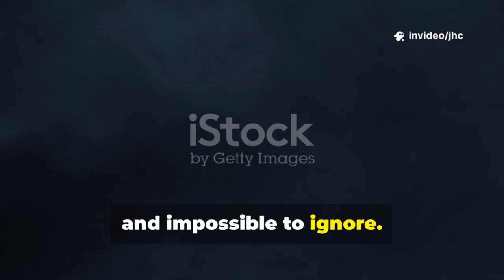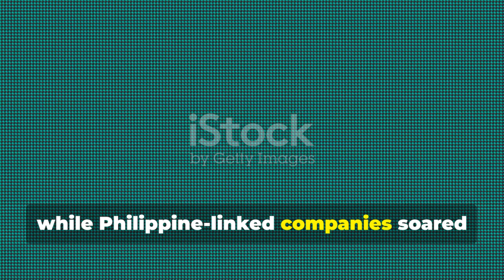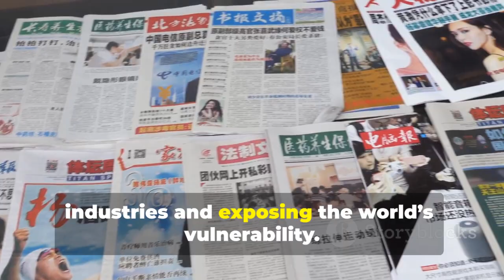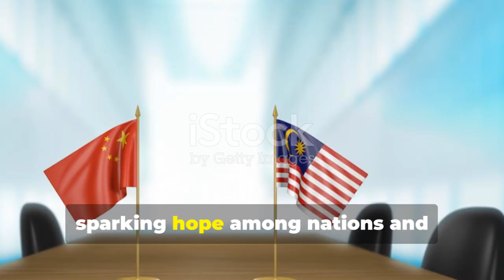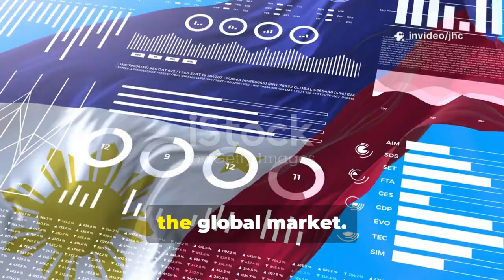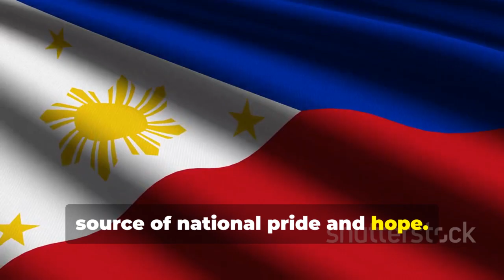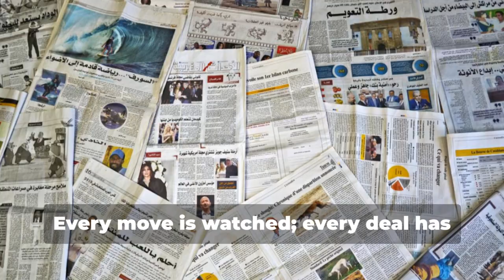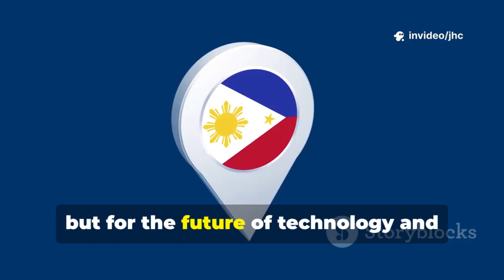Is the Philippines Sitting on a Trillion-Dollar Rare Earth Treasure?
Are Trillions of Dollars Hiding Beneath the Philippines? The Rare Earth Mineral Discovery That Could Change the Nation Forever!

The Philippines may be sitting on a mineral goldmine—literally. In this deep-dive report, we uncover explosive new findings pointing to untapped rare earth mineral reserves beneath the Philippine archipelago. These critical resources—vital for electric vehicles, renewable energy, military technology, and high-tech manufacturing—could position the Philippines as one of the most strategically important countries in Southeast Asia and possibly the world.

But what does this mean for the country, the region, and even global geopolitics?

🔍 What Are Rare Earth Minerals?
Rare earth elements (REEs) are 17 essential elements used in the production of everything from smartphones and wind turbines to fighter jets and advanced electronics. Countries like China dominate global supply chains, creating massive geopolitical leverage. However, new reports suggest that the Philippines may hold significant reserves, potentially rivaling or supplementing global production.

Could this be the Philippines’ ticket to economic transformation? Or will external powers compete for influence over these resources?

🌍 The Strategic Value of Rare Earths
Rare earths aren’t just about money—they’re about power, influence, and global control. The United States, China, Russia, and Japan have all increased interest in Southeast Asia. With the Philippines suddenly emerging as a potential player in the rare earth game, tensions could rise.

In this video, we break down:

The science behind rare earth elements

The regions in the Philippines believed to contain rich deposits

Potential output and economic forecasts

Global demand trends and what it means for future technologies

Why foreign powers are eyeing the Philippines more closely than ever